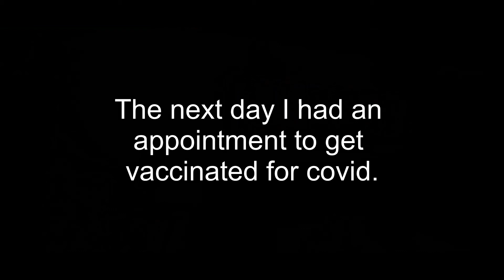Feeling ugh and getting vaccinated | VLOG [tw:ed]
My name is Thamar, but you can call me Tammy. I struggle with too many mental issues, lol, but don't we all? On this channel I film most of my struggles, I'm not that open in real life though. I'm not promoting any kind of (eating) disorder, I'm just documenting my life. I'm very hapy to have you Little Lemons accompany me. Thank you SO much!

Background music
DayFox - Lioness (Instrumental)